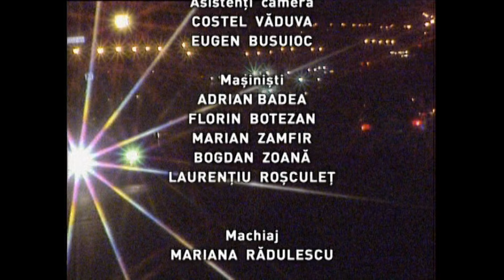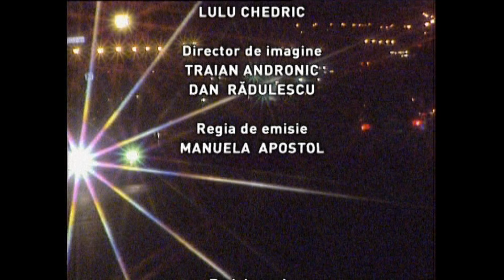Profesioniştii cu Octav Bjoza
Ediţia emisiunii Profesioniştii, difuzată în anul 2014 la TVR1, când Eugenia Vodă ne-a dat întâlnire cu Octav Bjoza, fost deținut politic și președintele AFDPR (Asociația Foștilor Deținuți Politici și Victime ale Dictaturii din România).